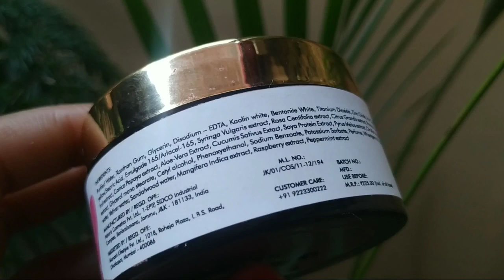RASPBERRY & PEPPERMINT REFRESHING FACE MASK/ good vibes face mask / 𝑅𝑒𝓋𝒾𝑒𝓌 & 𝒟𝑒𝓂𝑜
⚡On Amazon